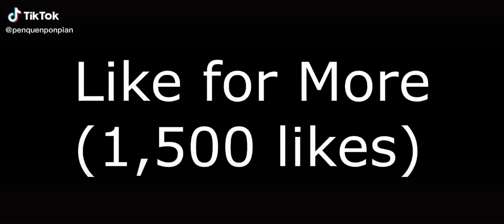The Bikini Bottom Horror Remake Season 11